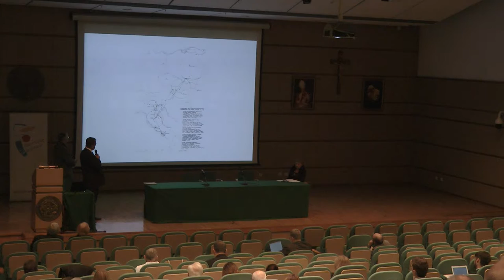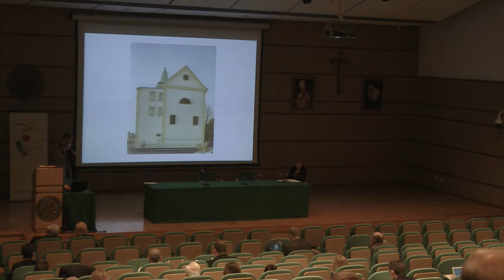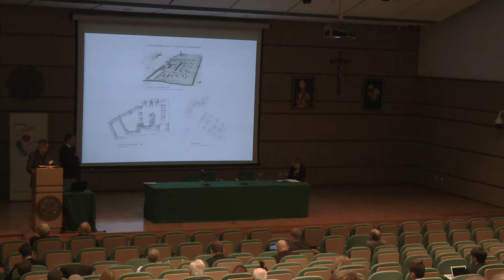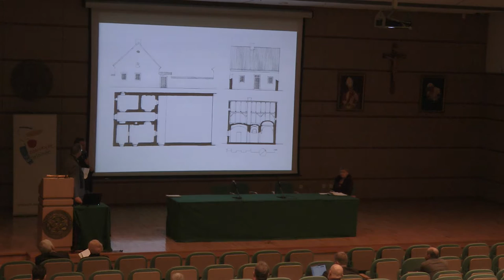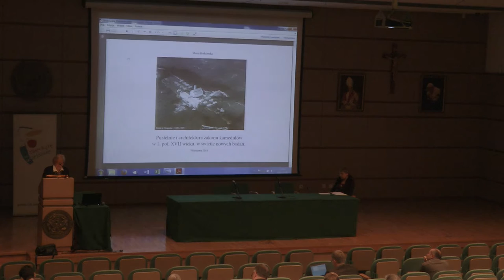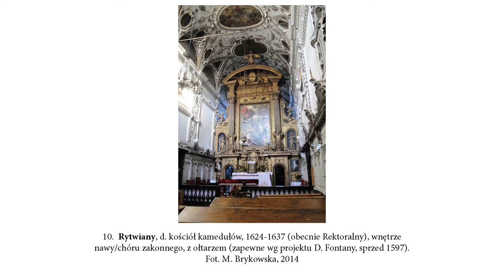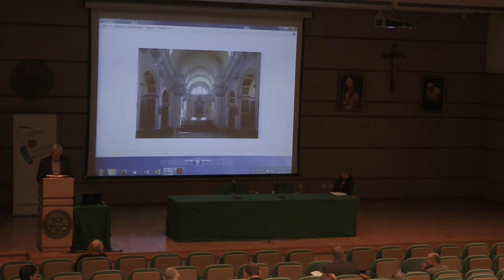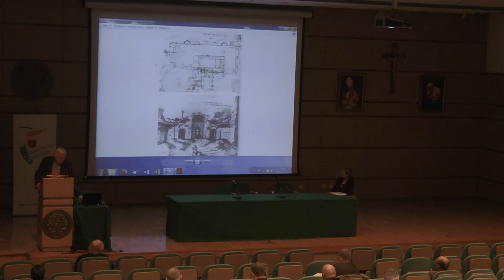Konferencja naukowa "Kameduli w Warszawie" 20-21.10.2016r UKSW część 2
Dobre Miejsce prezentuje nagranie z konferencji naukowej, która odbyła się na Uniwersytecie Kardynała Stefana Wyszyńskiego przy ul. Dewajtis 5 w dniach 20-21 października 2016 r.

2 nagranie zawiera następujące wykłady:
- Matthias Mulitzer Einheit und Vielfalt in der Klosterarchitektur der Kamaldulenser von Monte Corona – część 1.
- Maria Brykowska Pustelnie i architektura zakonu kamedułów w 1. połowie XVII wieku, w świetle nowych badań.
- Zbigniew Bania Kameduli polscy – geneza układu.